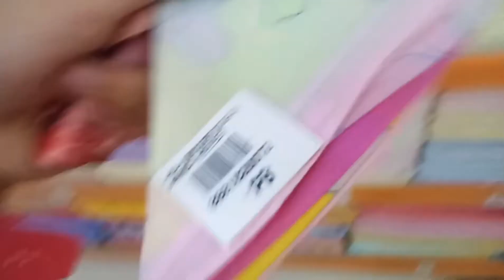Nakalabas nanaman ulit ako 😍 (dami naming pinuntahan🙈) / Andrea Longno